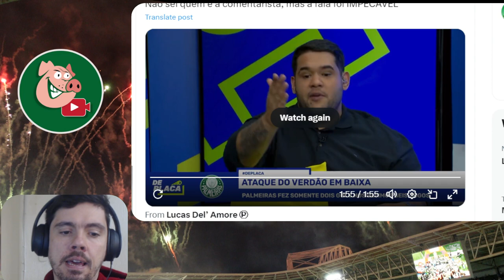DESULPE ABEL, MAS VOU TER QUE CONCORDAR COM ELA!